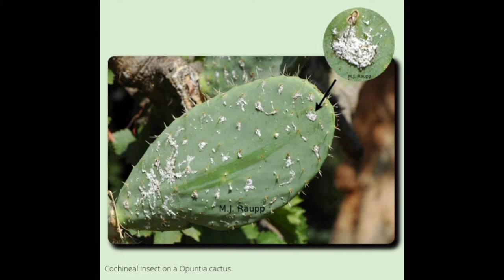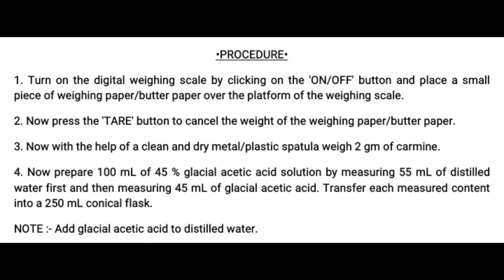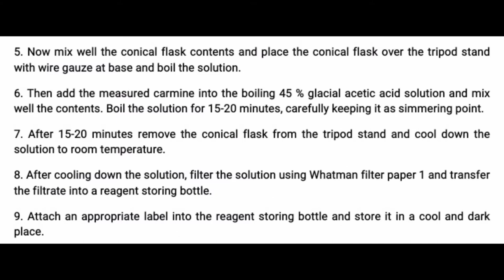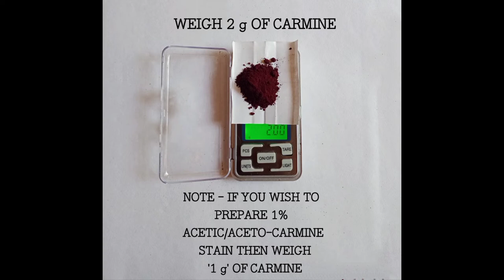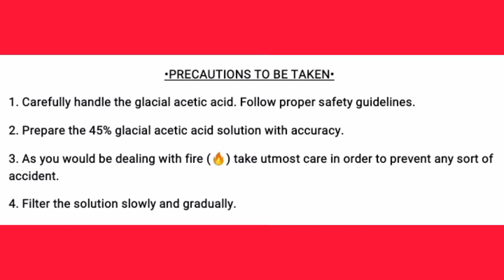2% Acetic/Aceto-Carmine stain preparation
•REFERENCES•

1. ADVANCED PRACTICAL ZOOLOGY by J. Sinha, A.K. Chatterjee, P. Chattopadhyay.
2. Cell Biology Genetics Molecular Biology by Dipak Kumar Kar and Soma Halder.
3. College Botany PRACTICAL [ VOLUME I ] by Santra, Das and Chatterjee.